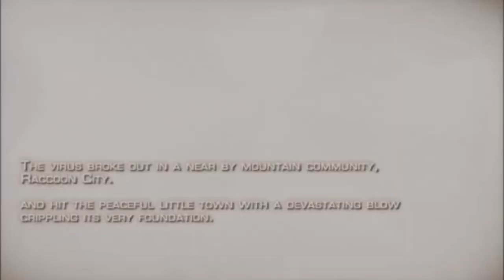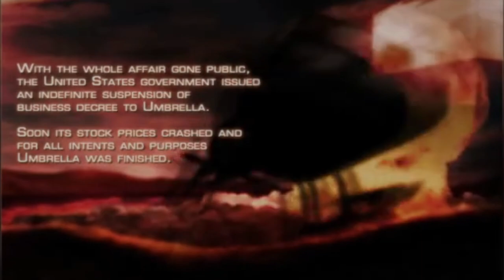Chapter 1-1 | 97% Pro No Damage | Resident Evil 4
Professional Difficulty | 97% Accuracy